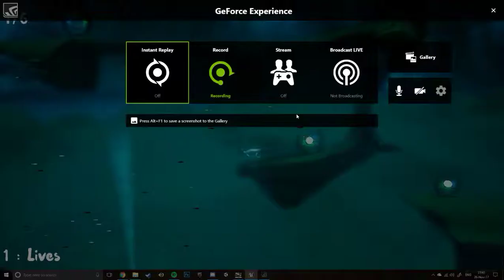Disappearing Platform - Team 13 - Wandering Wisp